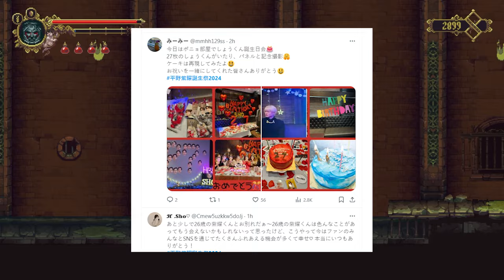【平野紫耀】5私のツイッターは平野紫耀さんの誕生日のお祝いでいっぱいです。 いい気分